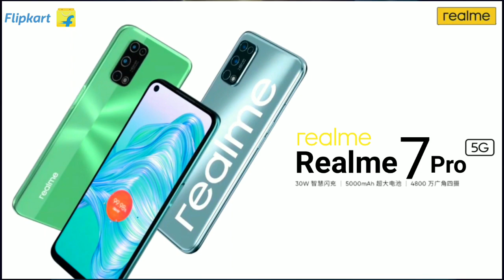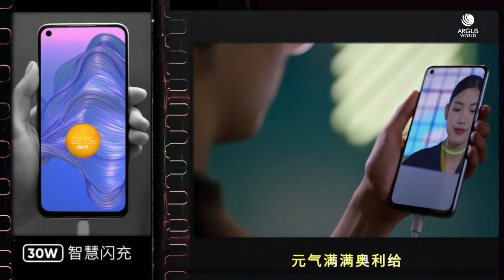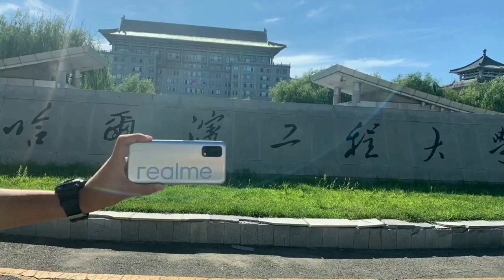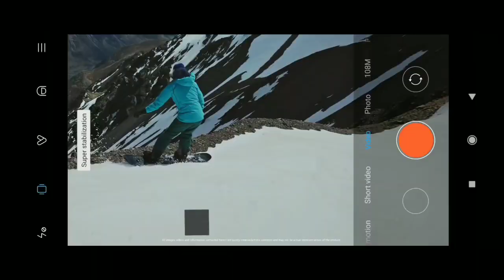Realme 7 Pro - 5G, First Look | 64MP QuadCamera, 5000mAh Battery | Price, Launch Date!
Realme 7 pro - Full Specification, Price and Launch Date

1) realme 7 pro series
2) realme 7 pro price
3) realme 7 pro price in india
4) realme 7 pro release date
5) realme 7 pro launch date in india
6) realme 7 pro unboxing
7) realme 7 pro pubg
8) realme 7 pro first look
9) realme 7 pro review
10) realme 7 pro kab launch hoga

Music Credit -:©
NCS Music NoCopyright

                🇮🇳Jai Hind🇮🇳